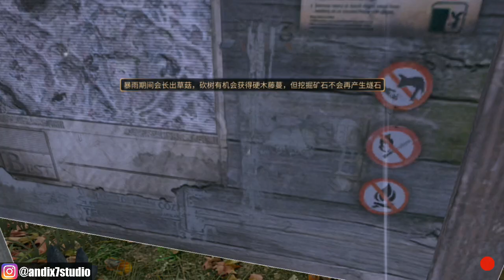MISI PELEDAKAN SARANG ZOMBIE | THE DAY AFTER TOMORROW ANDROID #15.2 | INDONESIA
HALO GUYS,
INI VIDEO LANJUTAN GAMEPLAY #15 YA, DISINI GUA MAU REVIEW ULANG MISI PELEDAKAN SARANG ZOMBIE DI MAP MUSIM GUGUR YANG KEMARIN VIDEO CORRUPT.

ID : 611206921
IGN : 伯岩X7
SERVER : 索旺斯省 (SOVANS)

■ [ SOCIAL MEDIA ]
GAME.LY ID : 2285485
CUBE TV ID : 18748820

■ [ GEAR ]
- HP XIAOMI REDMI 4 PRIME

TERIMA KASIH...